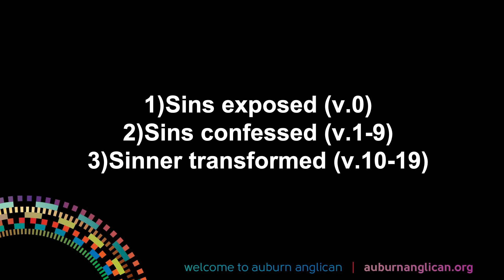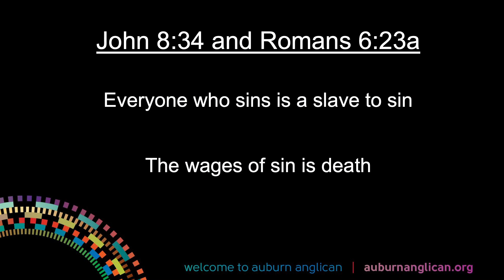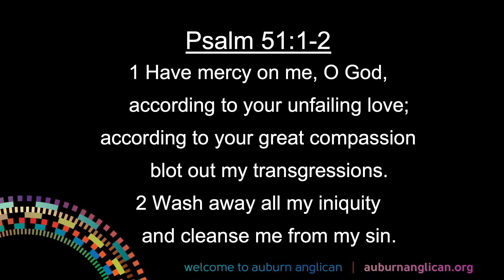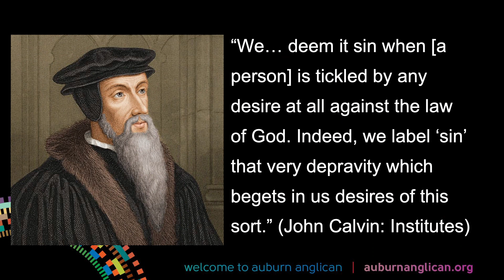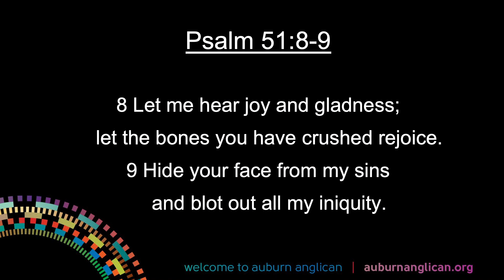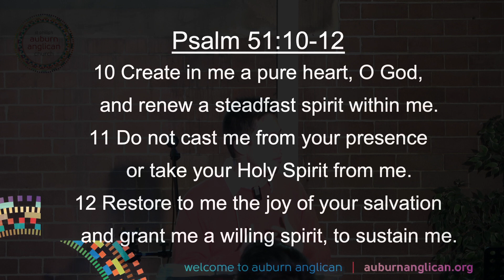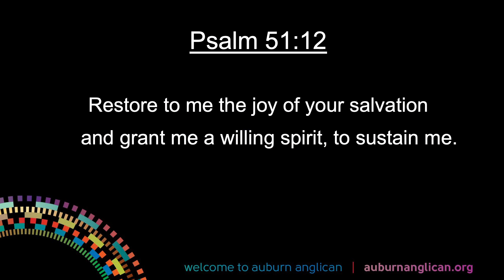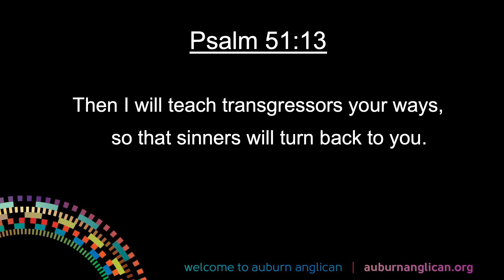Psalm 51 | Confession to Transformation | Auburn and Newington Anglican Church, Sun 9 Jun 2024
Welcome to Auburn and Newington Anglican Church, Sun 9 Jun 2024.

Come and join us each Sunday in-person:

Auburn Anglican @ 10am and 6pm. Visit auburnanglican.org for more details.
Newington Anglican @ 4:30pm. Visit newingtonanglican.org for more details.
Transcript